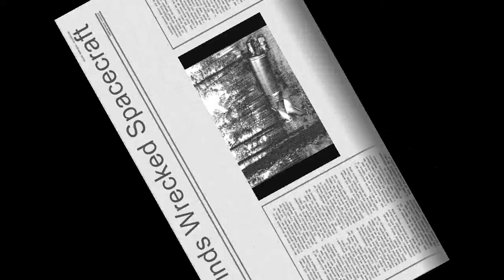Redneck in Space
A redneck finds a spacecraft and accidently launches himself into space.